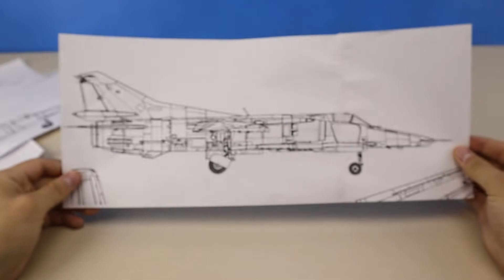FIGHTER MIG-23M FOLDS WINGS AND Flies FASTER! HOW TO MAKE A HOME-MADE AIRCRAFT?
Salute friends! Today we will create a cool airplane with folding wings! It actually exists and is called the MiG-23M! This time we will make a homemade product not from cardboard, but from plastic, so the model turns out to be more realistic. You will see how to make a new type of gear - screw.
We usually do all kinds of DIY stuff here.